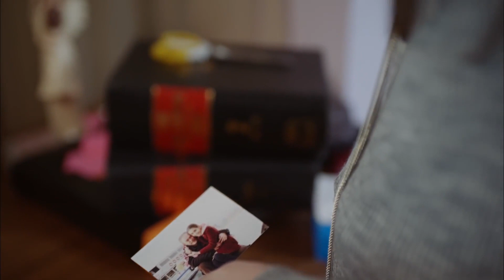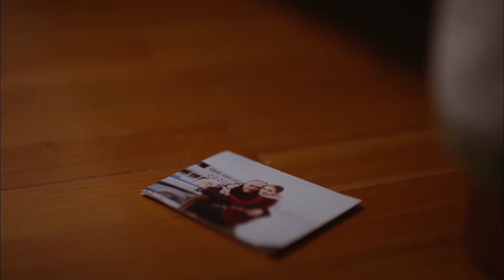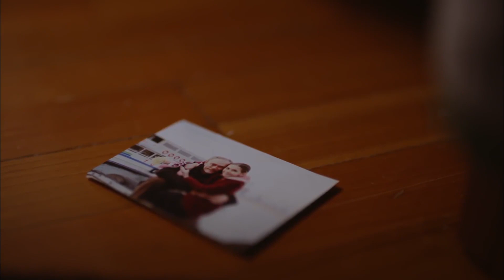Daghan Persigue La Verdad | Hasta la Muerte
Daghan Persigue La Verdad.YA ES TIEMPO DE CONFRONTAR

Daghan (Engin Akyurek) cae en manos de Tekin. Selvi Nardan (Fahriye Evcen) toma medidas para salvarlo. Ella está dispuesta a sacrificarlo todo por su amor.

Por otro lado, aunque las cosas parecen estar desarrollándose a su favor gracias al plan extremadamente ingeniosamente diseñado del doctor Dağhan, la sorpresa de último minuto de Tekin (Mesut Akusta) pone todo patas arriba.

Ender (Sarp Levendoglu), quien confiesa a Dahan (Engin Akyurek) que tiene un hijo, piensa que ha sobrevivido a la muerte. Pero sólo por un tiempo! Dahan Soysur está decidido a no perdonar a Ender a toda costa y vengar a su padre. Por un lado, el dolor de su padre, a quien acaba de perder, por otro lado, el niño con el que soñó hace muchos años. Daghan se ha quedado juntos... quién es amigo y quién es enemigo ya no puede descifrar.

Por otro lado, se enteró de que Selvi (Fahriye Evcen) colaboró con Yilmaz y fue destruido. Ahora una gran confrontación espera a los dos amantes. Las espadas están desenvainadas. Ahora todos echarán piedras en sus faldas. ¿Admitirá Selvi, el abogado acorralado por Dağhan, quién es realmente?”